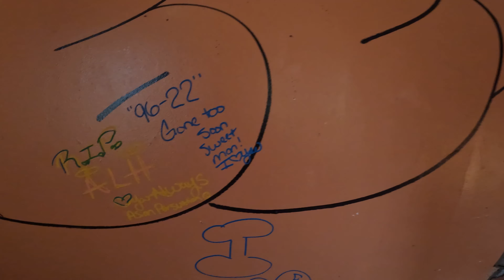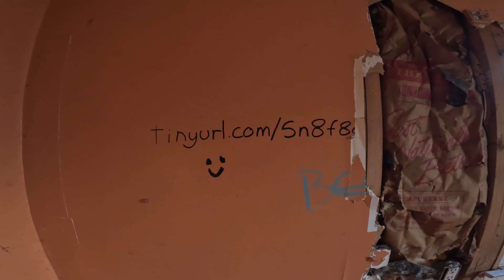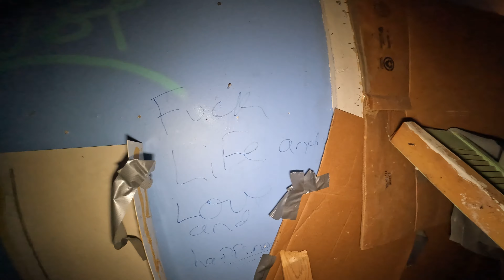Abandoned Family Home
In this video we explore a fairly new abandoned house that plenty of people have used as a temporary home, there is trash and clothes everywhere. There is also a lot of art all over the house some of it is pretty nice, but of course most of it is just people writing stuff and not really putting any thought or care into what they're doing. I was thinking about crawling under the house in the crawl space but it looked too messy. Anyway it's a big house and I had a really fun time exploring it.

P.S. I'm working out some issues with the audio so I apologize for that.